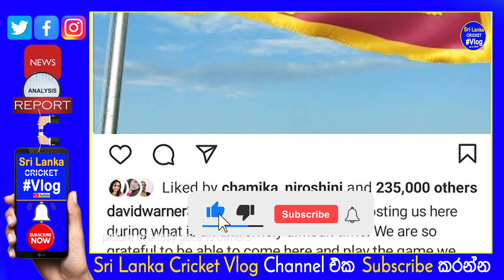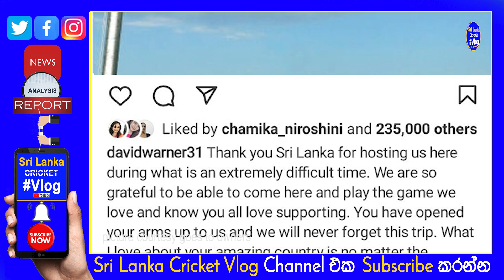I wish to visit for a Holiday with My Family I love this Country said David Warner about Sri Lanka